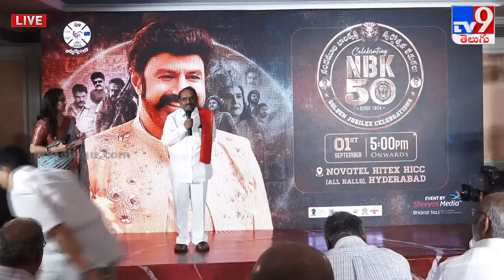Writer Paruchuri Gopala Krishna Speech at NBK 50 Years Curtain Raiser Event - TV9